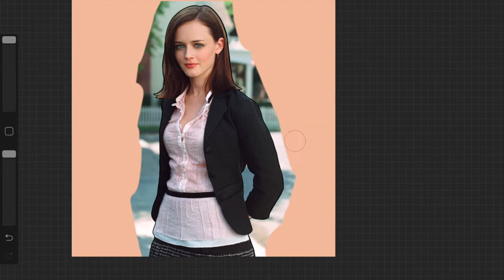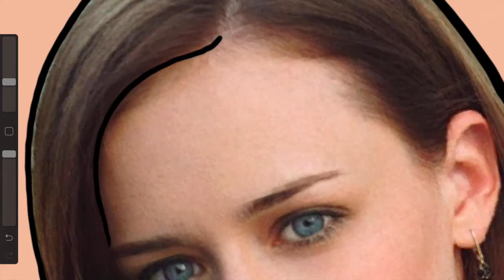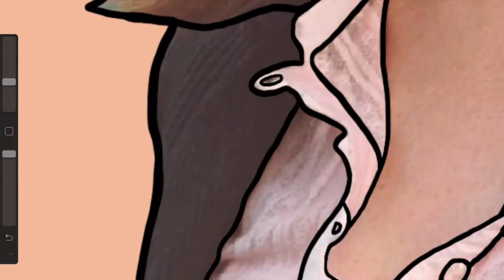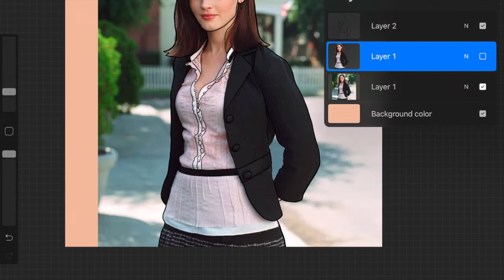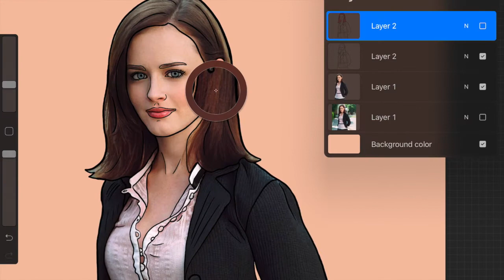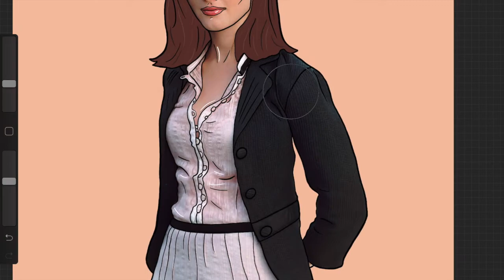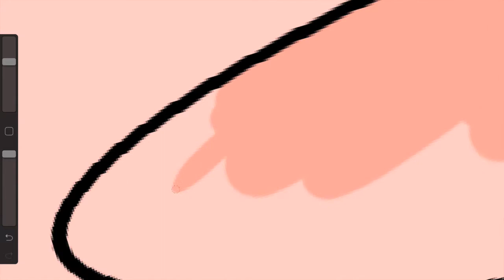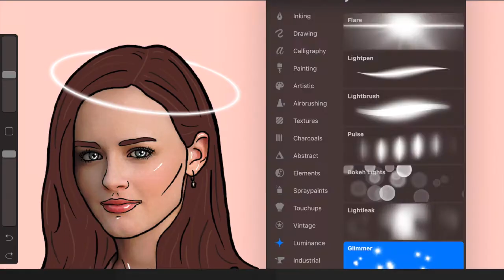Let's Paint Alexis Bledel on Procreate!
In today's video, I paint Alexis Bledel aka Rory Gilmore from Gilmore Girls.